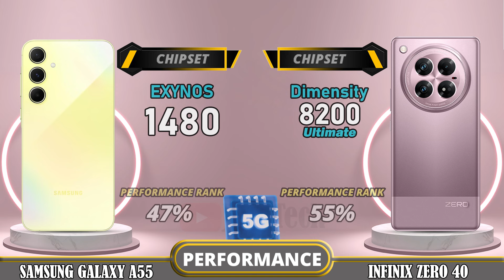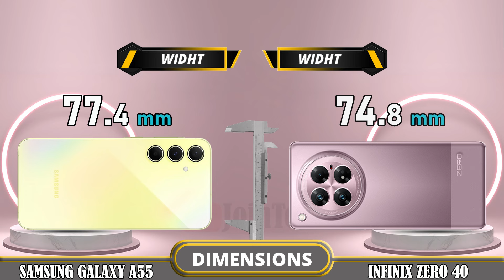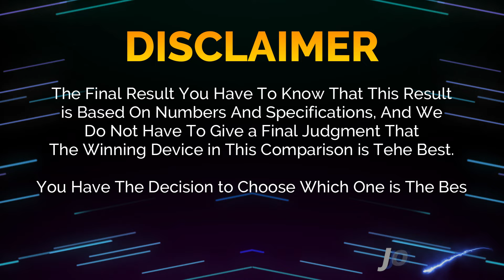🔥 Duel High Tech!! Samsung A55 Vs Infinix Zero 40 Off in a Smartphone Showdown!!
Samsung Galaxy A55 5G vs Infinix Zero 40 5G | Comparison | Review | Unboxing | Price | Antutu Score

We provide a detailed first look at the Samsung Galaxy A55 5G, including hands-on specifications and features. The data is sourced from the manufacturer's laboratory, and the actual data may differ due to test environment conditions. You can find the specs and unboxing information for the Samsung Galaxy A55 5G in our comparison review. Share your first impressions and any tests you conducted in the comments section, especially when comparing it to the Infinix Zero 40 5G. Please note that any Google data used in this video is purely for illustrative purposes, and we cannot guarantee the accuracy (100%) of the information presented.
🔔 Turn on the bell for new upload notification 🔔
Please To: